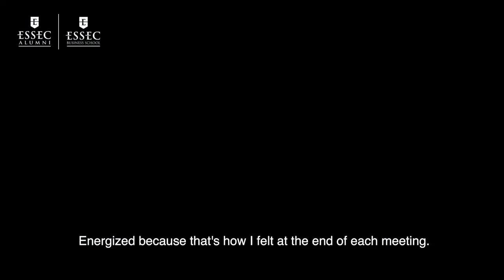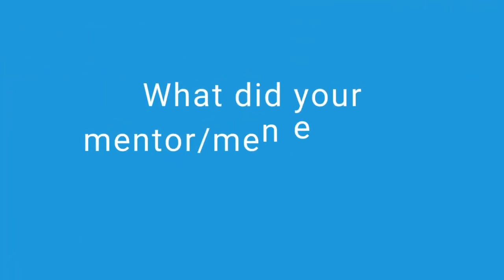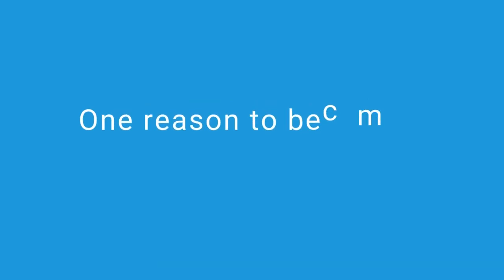MENTORAT | Interview croisée mentor/mentee avec Marion Kalfon (E08) et Edeline Calland (BBA 22)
Le programme Mentoring by ESSEC est géré conjointement par le Career Services de l'ESSEC et par ESSEC Alumni.

En phase avec les valeurs d’humanisme, d’innovation et d’excellence de l’ESSEC, ce dispositif a pour objectif de faciliter la réussite et l’intégration professionnelle grâce à la relation privilégiée et personnalisée entre un/e étudiant/e et un/e diplômé/e de l'ESSEC.

Ayant souvent exercé de nombreuses fonctions dans des univers ou des zones géographiques diverses, les diplômés disposent en effet d’expertises riches sur le monde du travail, les métiers, les organisations et les codes à maîtriser.

Par ailleurs, la diversité des parcours des plus de 62 000 diplômés du Groupe ESSEC peut permettre à tout/e étudiant/e d’être accompagné/e par un/e mentor/e en affinité avec lui, son parcours, son projet.
Véritable opportunité pour les étudiants, ces échanges leur permettent de profiter des expériences de leur mentor pour parfaire son projet professionnel grâce à ces moments de partage et de transmission.